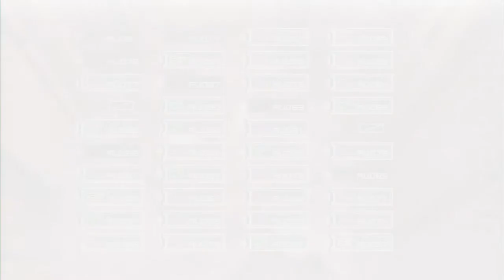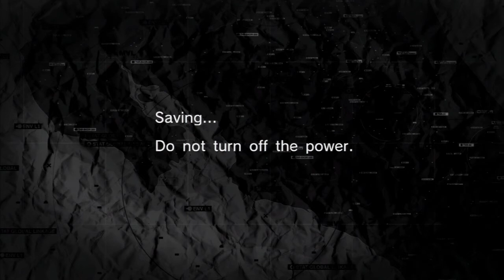Let's Play Metal Gear Solid Peace Walker Episode 35 - Argentinaman